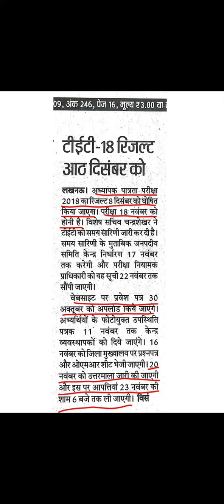UPTET 2018 ll बहुत ही जरुरी सूचना ll by Dr. Satyendra Tripathi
Hello friends,
This video is very  important  for all the UPTET 2018 exams  aspirants. Important and latest information about UPTET 2018. This video will provide information about: